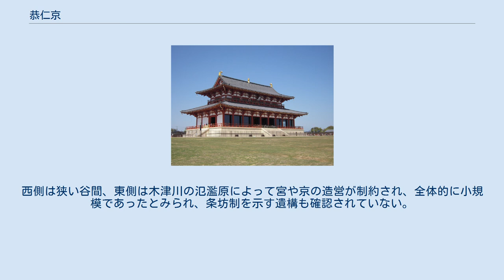恭仁京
恭仁宮 大極殿跡（山城国分寺 金堂跡） 恭仁京（くにきょう/くにのみやこ）は、奈良時代の都城の1つ。
山背国相楽郡（現在の京都府木津川市加茂地区）に位置する。
正式名称は「大養徳恭仁大宮（やまとのくにのおおみや）」。
宮跡は山城国分寺跡と重複し、合わせて国の史跡に指定されている（指定名称は「恭仁宮跡（山城国分寺跡）」）。
 藤原広嗣の乱の後、天平12年（740年）12月15日聖武天皇の勅命により、平城京から遷都された。
相楽が選ばれた理由として右大臣（のち左大臣）・橘諸兄の本拠地であったことが指摘されている。
 741年（天平13年）の9月に左京右京が定められ、11月には大養徳恭仁大宮という正式名称が決定され、大極殿が平城京から移築され、大宮垣が築かれていき、宮殿が造られた。
条坊地割りが行われ、木津川に大きな橋が架けられた。
しかし、都としては完成しないまま743年（天平15年）の末にはこの京の造営は中止されて、聖武天皇は近江紫香楽宮に移り、742年（天平14）秋には近江国で宮の建設が始まり、さらに744年（天平16年）2月に、穂積老を留守官に任じて難波京に遷都、さらに745年（天平17年）5月に都は平城京に戻された。
 遷都後、748年（天平18年）恭仁宮大極殿は山背国分寺に施入されている。
 宮は平城宮を簡略化した程度で、南北750メートル、東西560メートルの南北に長い長方形であった。
朝堂院も平城宮より東西に幅が狭く、板塀で囲まれていた。
西側は狭い谷間、東側は木津川の氾濫原によって宮や京の造営が制約され、全体的に小規模であったとみられ、条坊制を示す遺構も確認されていない。
 2015年10月8日、京都府教育委員会は、新年を祝う儀式である「元日朝賀」に用いる旗やのぼりを立てたとみられる柱穴の跡が恭仁宮跡で見つかったと発表した。
このような遺構の発見は、還都後の平城京、長岡京の遺跡に次ぐ3例目であり、「正月を祝う習俗の跡としては国内最古」という。
京都府教育委員会は、741年（天平13年）と742年（天平14年）の正月に儀式をした跡とみている